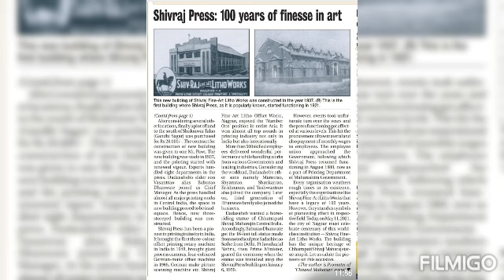Title Jadhav Studio Pune,"Shilpalay Art Museum"-part 2